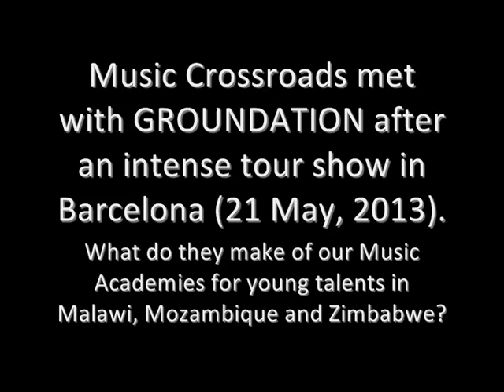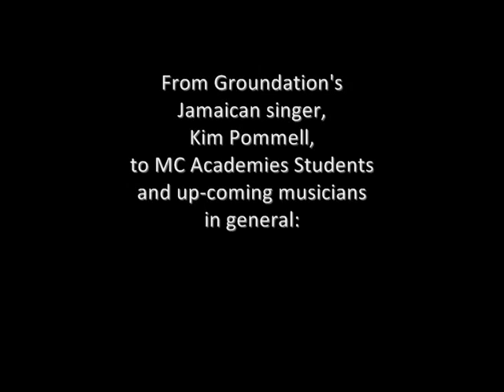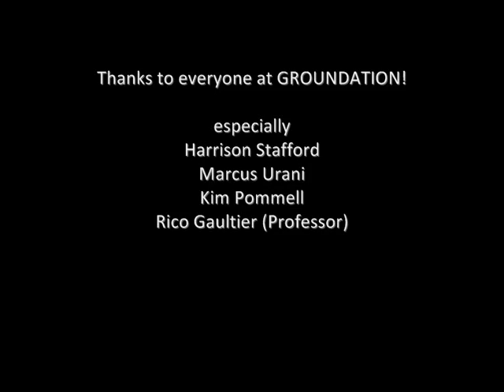GROUNDATION talk to Music Crossroads and our students in Southern Africa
Music Crossroads caught up with world-known reggae band, GROUNDATION, after a European Tour 2013 show in Barcelona (21 May), and they were so kind to talk about the power of music and addressing our students at the new MC Academies for young musical talents in Malawi, Mozambique and Zimbabwe. Check it out!